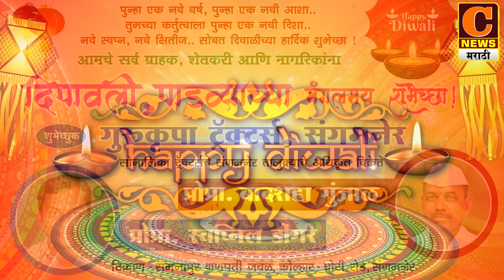दिवाळीच्या मंगलमय शुभेच्छा ! । शुभेच्छुक - गुरुकृपा ट्रॅक्टर्स, संगमनेर